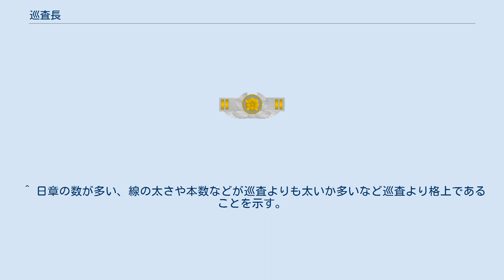巡査長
日本の警察_(階級)
巡査長（じゅんさちょう、英称:Senior Police Officer）は、巡査部長の下位にあたる日本の警察における階級的呼称（職位）。
指導役係官。
 巡査長の階級章 警察法62条に定められた正式な階級ではなく、「巡査長に関する規則」（昭和42年国家公安委員会規則第3号）に規定された階級的職位である。
階級章は巡査とは別のものが用いられ、俸給（給与）の級も巡査より上位となるが、巡査に属する。
 明示的に表現する場合は「巡査長たる巡査」、辞令等の正式文書では「巡査長警視庁巡査」、「巡査長○○県巡査」などと表記される。
司法警察職員として捜査書類等に記名する場合は、司法警察員に指定されている場合を除き「司法巡査」の呼称を用いる。
 巡査の階級にある者のうち、一定期間の勤務を経験して優れた指導力を認められた者が、選考を経て巡査長に任命される。
実務上では、以下の任官諸条件もしくは、勤務年数が高卒採用から10年を超えてなお巡査である者は、懲戒歴などが無ければ特段の選考を経ずに昇任させる。
 「巡査長に関する規則」では、勤務成績が優良であり、かつ、実務経験が豊富な巡査のうち下記の要件のいずれかに該当する者が選考により巡査長に充てられる。
 採用後の勤務年数が、高校卒業者は6年、大学・専門学校（高度専門士課程）卒者は2年、短期大学・高等専門学校・専門学校（2･3年制の専門士課程）卒者は4年）、にそれぞれ到達して指導力を有する者。
 巡査部長昇任試験に合格して、資格はあるがまだ辞令を受けていない者、その他勤務成績が優秀であり優れた指導力を有する者。
 通常の係員（巡査）として勤務するほか、巡査長でない巡査の指導にもあたる。
巡査の「係員」に対して「指導係員」と称されることもある。
 ^ 一種の名誉階級。
 ^ 日章の数が多い、線の太さや本数などが巡査よりも太いか多いなど巡査より格上であることを示す。